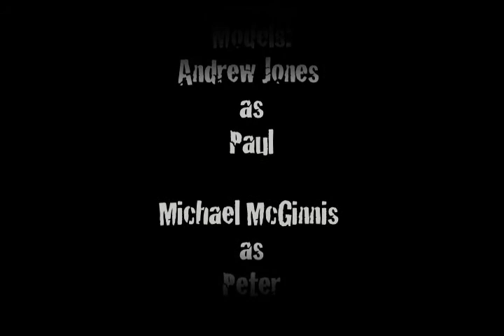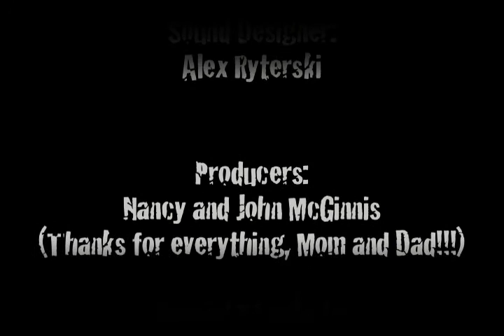Idol/Idle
A simple tale of what happens to those who are obsessed...

The name of this project is Idol. Or it is Idle. The choice is up to you the viewer.